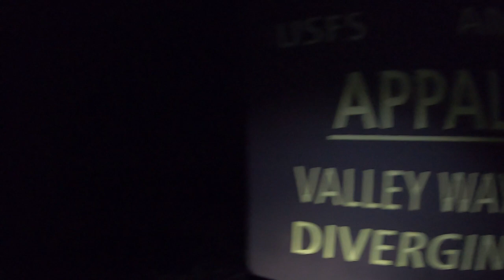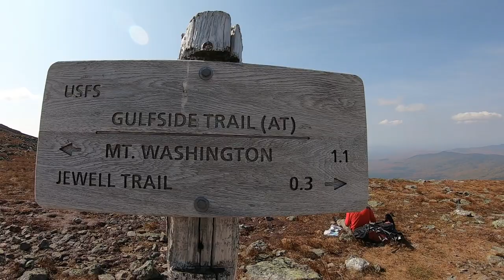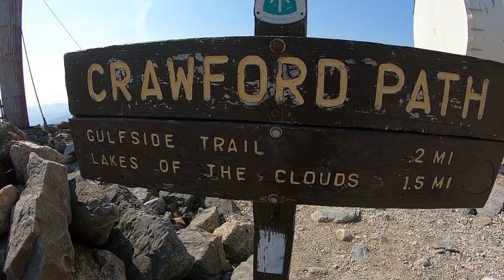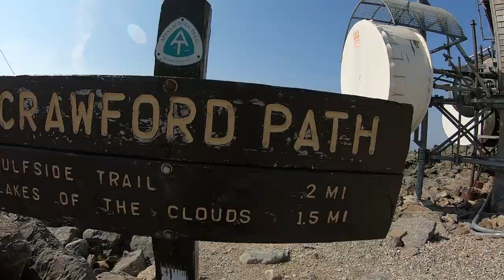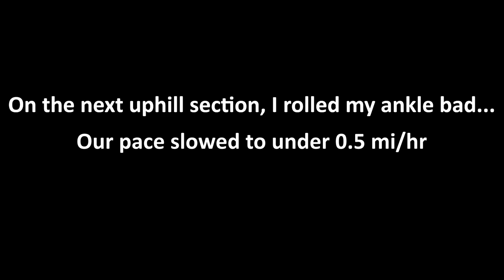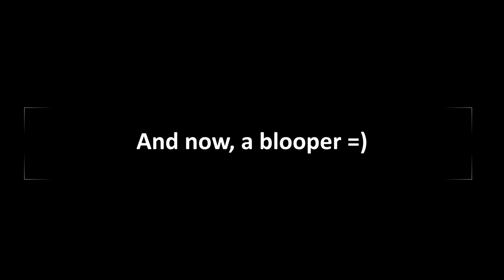The Death Hike | Extended Presidential Traverse in a Day w/o Training - NH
Extended Presidential Traverse - NH

Trailhead: Appalachia (Start) and Webster - Jackson (rt 302, end)

Trail Path: Valley Way to AMC Madison Springs Hut ► Gulfside to Mt. Madison Summit ► Gulfside to AMC Madison Springs Hut ► Star Lake Trail ► Mt. Adams Summit ► Lowe's Path ► Gulfside Trail ► Mt. Jefferson Loop ► Mt. Jefferson Summit ► Gulfside Trail ► Mt. Clay Loop ► Mt. Clay Summit ► Gulfside Trail ►Mt. Washington Summit ► Crawford Path/Gulfside Trail to AMC Lake of the Clouds Hut ► Crawford Path ► Mt. Monroe Loop ► Mt. Monroe Summit ► Little Mt. Monroe Summit ► Crawford Path ► Mt. Franklin Loop ► Mt. Franklin Summit ► Crawford Path ► Eisenhower Loop ► Mt. Eisenhower Summit ► Crawford Path ► Webster Cliff Trail ► Mt. Pierce Summit ► AMC Mizpah Spring Hut ► Webster Cliff Trail ► Mt. Jackson Summit ► Webster Jackson Trail down to second car

Duration: ~ 18 hrs 15 mins

I love to hike and wanted to share my hikes with you all and archive them for my future self. Today we are taking on our hardest hike yet - the Extended Presidential Traverse. This hike was beautiful, amazing, and took everything we had to finish. Enjoy watching the struggle as we get to that point where we are almost not able to take the next step!

Camera Used: GoPro Hero 7 Black
Video Editing Software: OpenShot
Audio Editing Software: Audacity

Evolution
Elevate
Dreams
Happy Rock
Creative Minds
Going Higher